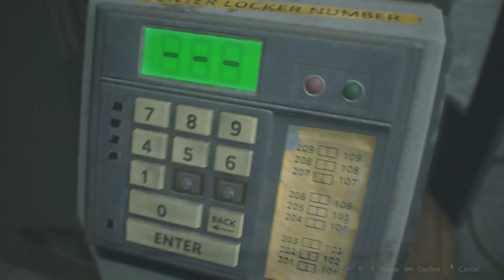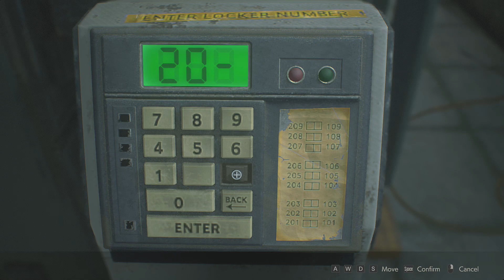Resident Evil 2 Remake Gameplay! - Leon's "Adventure" (Part 4)